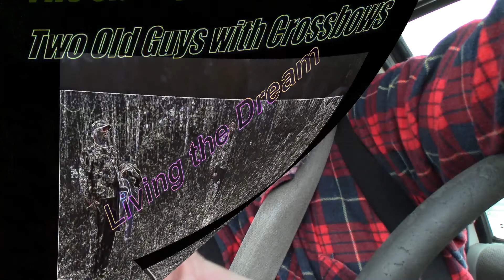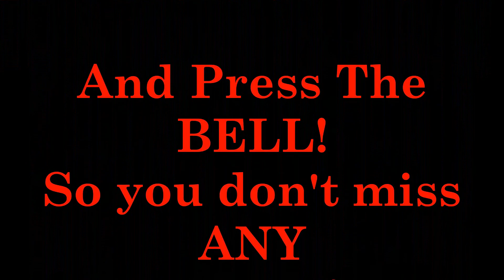Update on the Bear Site!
Just a quick video on what is happening out at the bear site and if any bear are showing up!